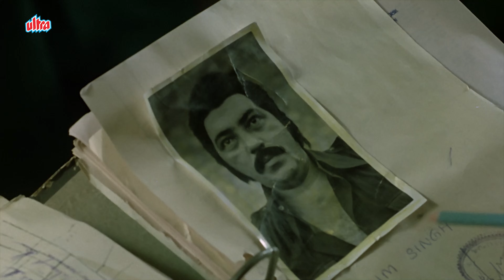विनोद खन्ना को पता चला अपने असली पिता का सच | Vinod Khanna, Pran | Khoon Ki Pukar [4K]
Movie : Khoon Ki Pukaar
Starring : Vinod Khanna, Shabana Azmi, Aruna Irani, Pran, Amjad Khan, Iftekhar, Roopesh Kumar, Rita Bhaduri.
Producer : Tahir Husain
Director : Ramesh Ahuja
Release Year : 1978